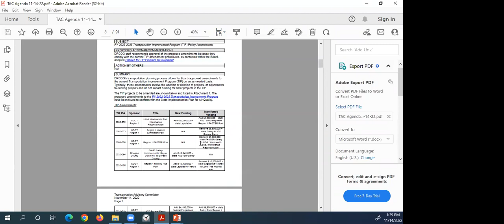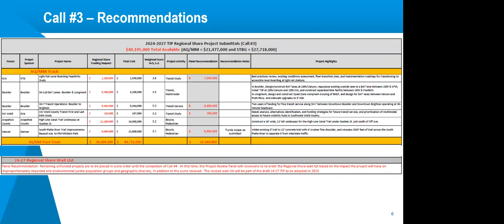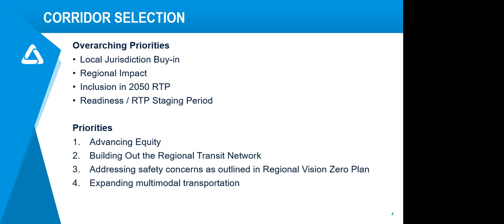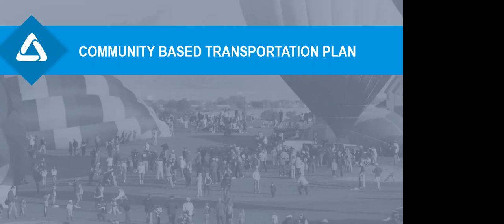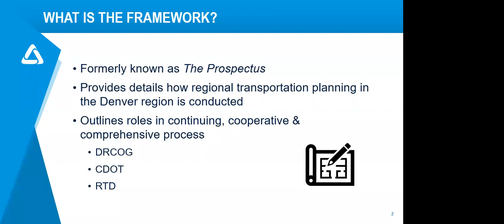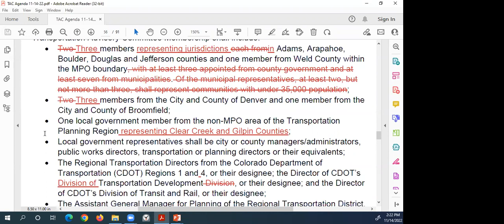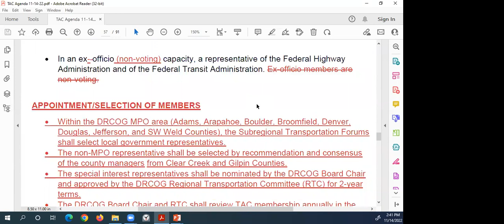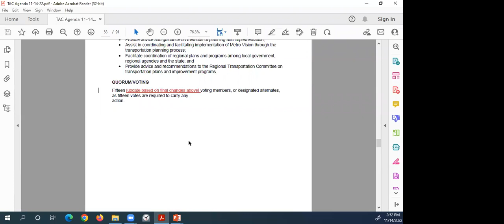The Denver Regional Council of Governments Transportation Advisory Committee | Nov. 14, 2022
The complete video and audio recording of the Denver Regional Council of Government Transportation Advisory Committee held on November 14, 2022.